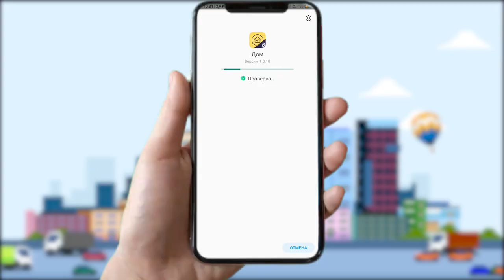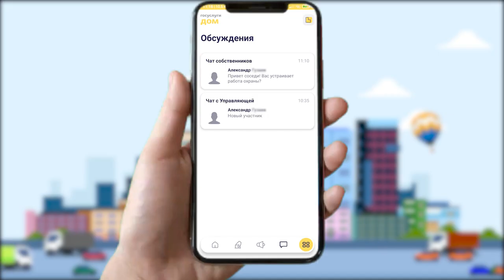Как работает система управления многоквартирными домами. 9.11.2021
Смена управляющей компании, закрытие мусоропровода и организация колясочных комнат в многоквартирных домах. Эти вопросы всегда вызывали споры между соседями. Чтобы помочь жильцам многоквартирных домов прийти к единому решению, разработали специальное приложение – «Госуслуги.Дом».